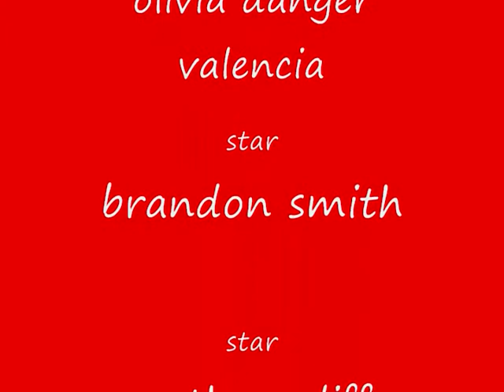dont do it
we trough my cosin off the roof